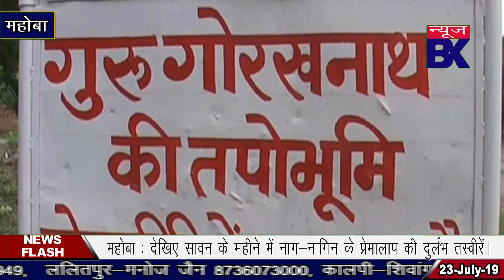महोबा के शिव तांडव मंदिर में लगा भक्तों का तांता।